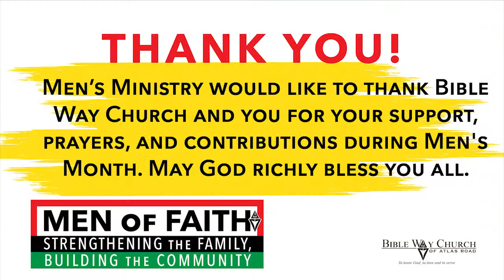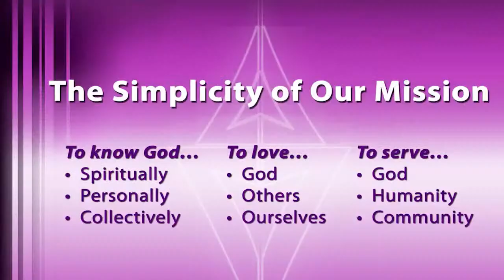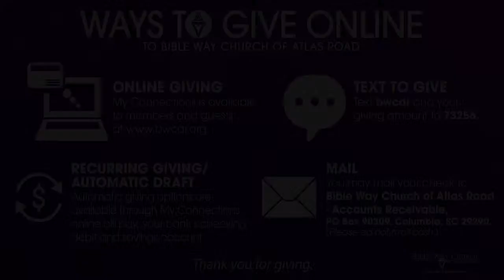BWCAR Community Connect Summer Series: Fitness Empowerment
Join us as we conclude the July spotlight on Family, Finance, and Fitness. Tonight's segment will feature great healthy recipes, fitness tips, and more with our Fitness Empowerment segment.

To give, click here goo.gl/CiVBxW and follow the prompts. Or you can text BWCAR to 732-56 and follow the prompts.